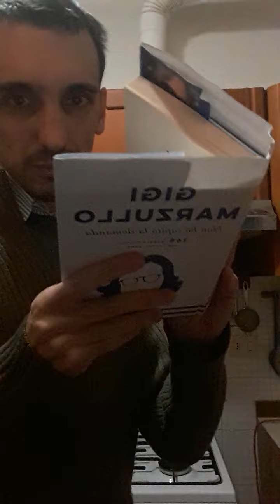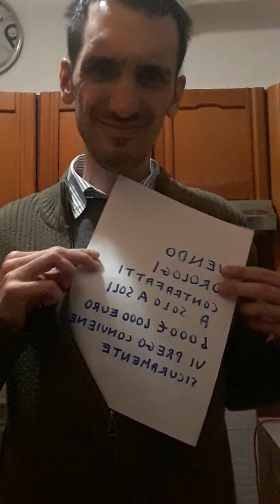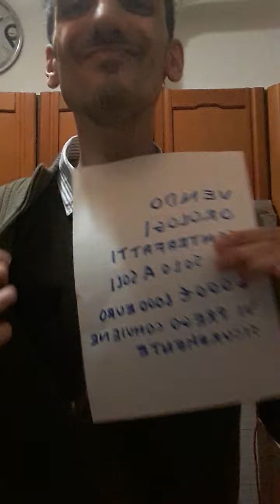L' ARMADIO DELLA VITA 4 PUNTATA MERCOLEDI 23 NOVEMBRE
ANDARE OLTRE LA STUPIDITÀ